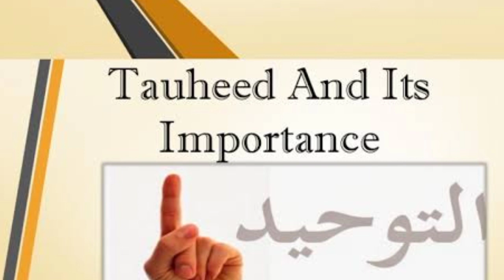التوحید پر ایک خوبصورت بیان ضرور سنیں ❤️ اور زیادہ سے زیادہ شئیر کریں شکریہ